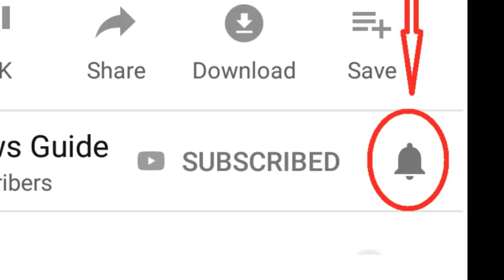ETAWAH:इस व्यक्ति ने पहले दी नेता को गाली फिर खुद ही अपनी बातों से पलटा||Public Reaction Election